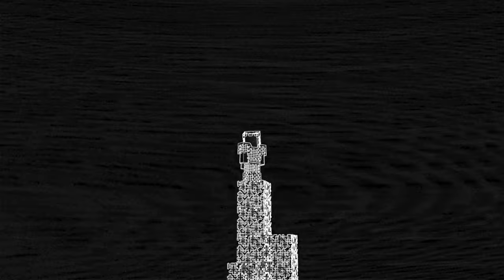Sky SMP: Confined...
Somehow, Ahpt was knocked off course and didn't make it back to the Sky SMP. He is now confined forever.